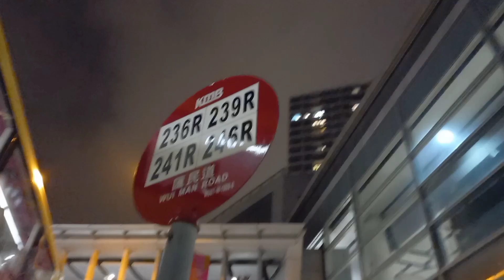九巴KMB 236R往荃灣站 Tsuen Wan Station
新界特別巴士路線236R，由九巴營辦，由佐敦（匯民道）單向開往荃灣站，途經葵芳、葵興、北葵涌、梨木樹、象山邨、石圍角及愉景新城。

此路線只於西九文化區舉行指定大型活動散場時提供服務，以方便參加人士離開

HKNB